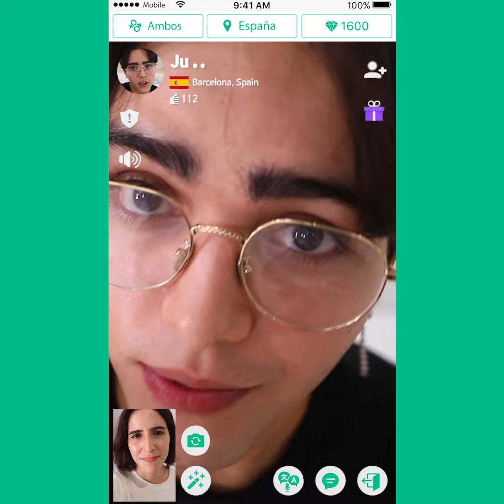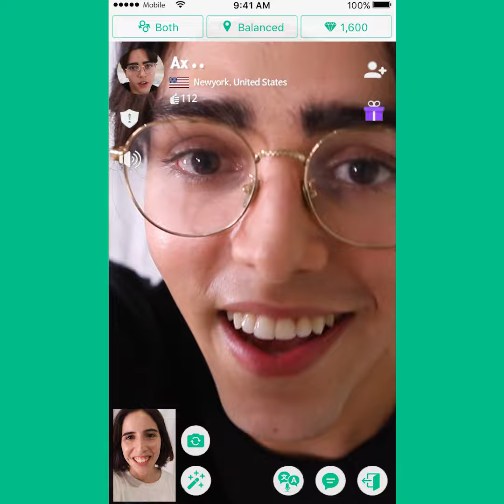Aveces es mas facil hablar con desconocidos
Conoce gente nuevo con Azar